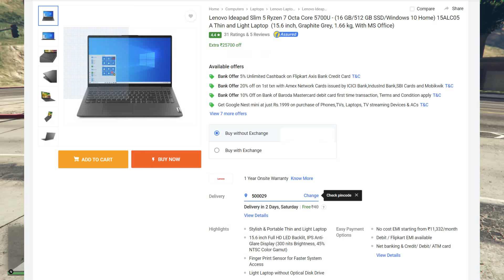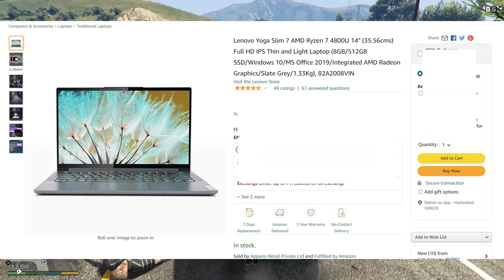BEST Students Laptops Under 70000 India 2021 Hindi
BEST Students Laptops Under 70000 India 2021 Hindi. The Best Laptop Under 70000 in India 2021 with great powerful processor For Students in India 2021. You can perform coding, programming, video editing, multitasking, movie, Anime etc with ease on this laptops.

Lenovo Ideapad Slim
Lenovo Ideapad Slim
Lenovo yoga
How to check Laptop battery Health : 413

♦ OS : Windows 10 Pro 64Bit
♦ CPU : Ryzen 5 3600
♦ RAM : DDR4 16GB 3000 MHz
♦ GPU : Nvidia RTX 2060 Super ( 8 GB GDDR6)
♦ SSD  : 480 GB M.2 WD Green
♦ HDD : 1TB 7200 Rpm